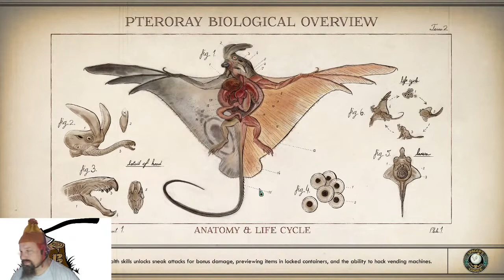I'm playing Outer Worlds. Want to watch?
YouTube is working hard to suppress channels like mine. Please help me keep doing what I do by purchasing pro-gun shirts and schwag or donating.

Patreon supporters get access to high speed video and test data as well as short form videos that cut all the BS before the full videos are published to TCB, TFB, or Arfcom.

The Chopping Block does not sell or promote guns, ammunition, or firearm accessories. These videos are offered as an educational resource focusing primarily on technical aspects of ammunition performance.

This video does not violate YouTube policy or advertiser guidelines in any way. Although it includes content that is related to firearms, there is no promotion whatsoever for the sale of any firearm or related product, nor is any instructional material presented. The video is simply an unbiased technical product review offered as an educational resource for law enforcement and responsible citizens. All shooting was performed on a controlled range, in carefully planned conditions, under the close supervision of a safety coordinator, law enforcement, and an NRA certified instructor. There are no dangerous or unsafe acts portrayed.